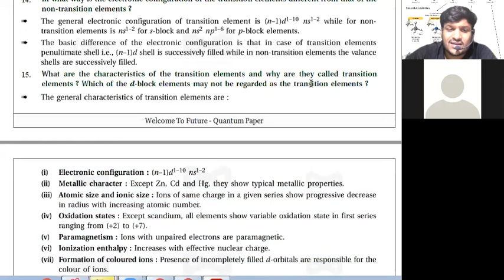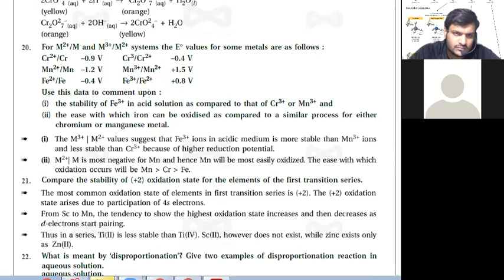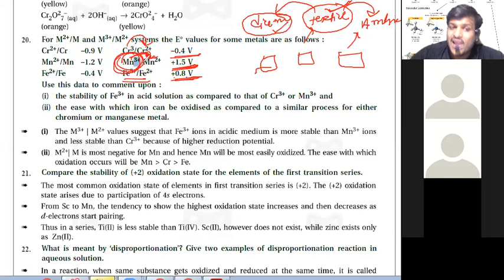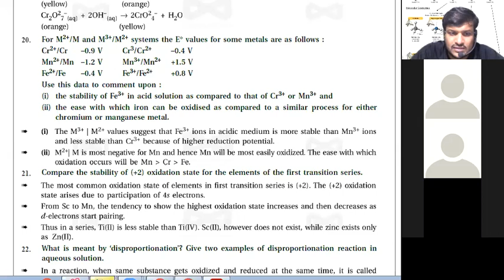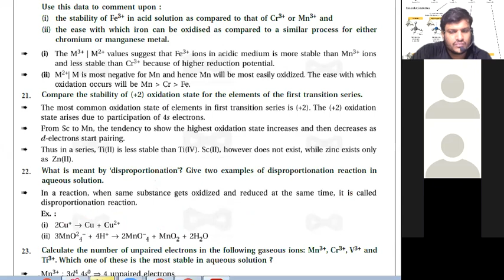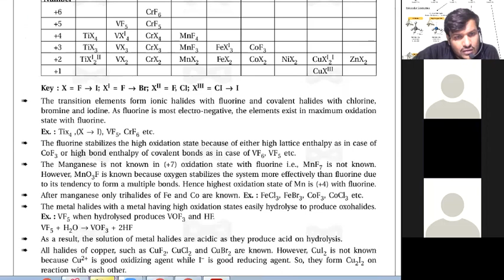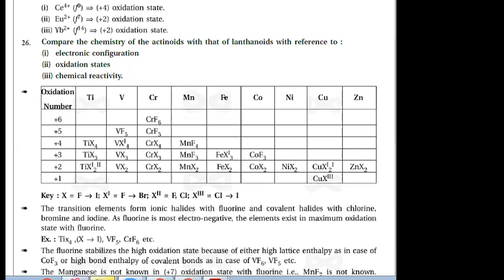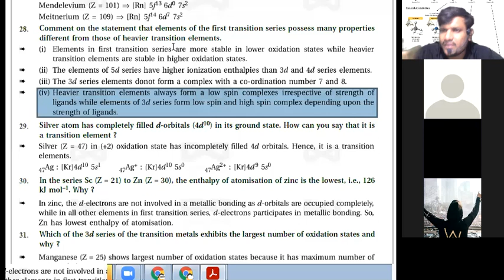STD 12 CH 8 PART 18 EXERCISE PART 2